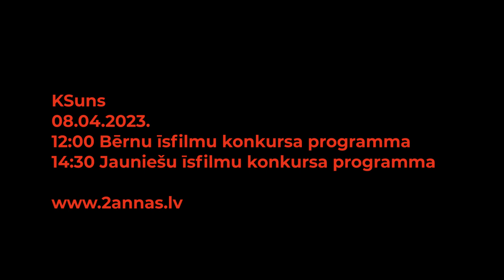Bērnu un jauniešu treileris 2ANNAS 2023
2ANNAS ISFF 2023 sesto gadu piedāvā bērniem un jauniešiem kļūt par žūriju starptautiskā festivālā un noteikt uzvarētāju.

Kinogalerijā KSuns (Rīga, Elizabetes iela 83/85) un tiešsaistē 2annas.lv

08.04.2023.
12:00 Bērnu īsfilmu konkursa programma "Ļauj man tuvoties"
International children's short film competition program "Let me be closer"
*filmas ar tulkojumu latviešu valodā

14:30 Jauniešu īsfilmu konkursa programma "Domā par mani"
International youth short film competition program "Think of me"

Rīgas Starptautiskais īsfilmu festivāls 2ANNAS šogad notiek no 7. līdz 13. aprīlim klātienē un tiešsaistē.